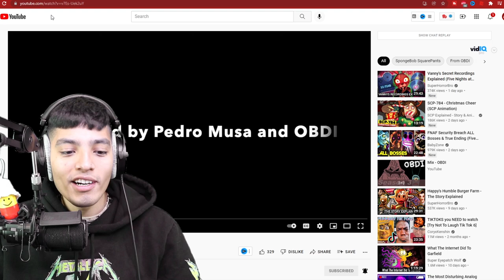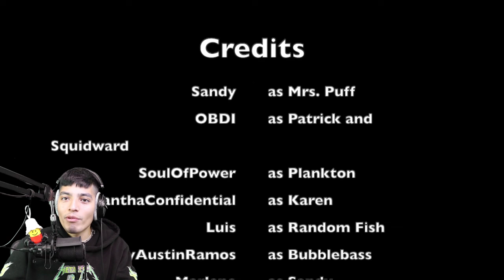SCARY SPONGEBOB.EXE VIDEOS (Spongebob Bikini Bottom Horror)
Bikini bottom season 3 complete is here!! Spongebob has passed away and Squidward continues to hold it down with sand and plankton, will bikini bottom survive this horror or will it burn down to the ground?

check out @OBDI_AJ !!

SCARY SPONGEBOB.EXE VIDEOS (Spongebob Horror)